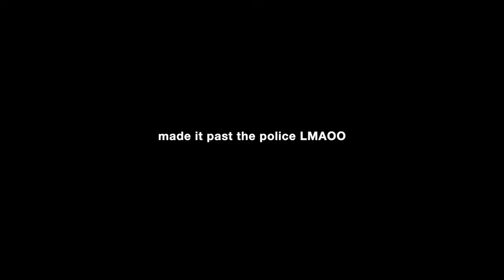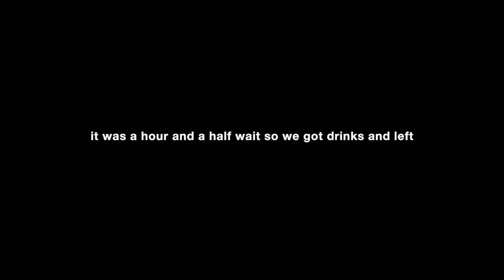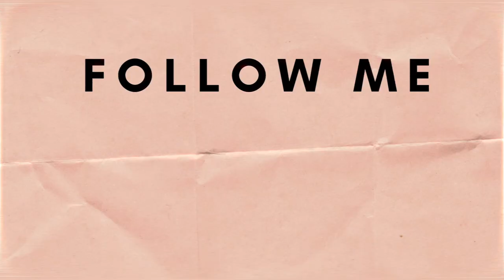✈️TRAVEL VLOG✈️ | ATLANTA - I MET TELFAR CLEMENS | BABYXJAYXO